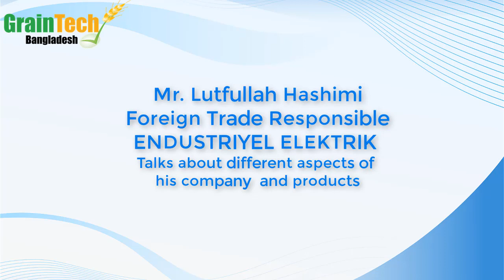Mr.Lutfullah Hashimi || Endustriyel Elektrik, Turkey || 10th Grain Tech Bangladesh-2022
Mr.Lutfullah Hashimi
Foreign Trade Responsible
Endustriyel Elektrik, Turkey.
Talks about different aspects of his company and products at "10th Grain Tech Bangladesh-2022".

FCM Presents "10th Grain Tech Bangladesh-2022" is now over! Thanks to all who attended the show as well as a huge thanks to all our exhibitors. We couldn’t have had such a successful show without all of you! See you next year 02-04 February 2023 @ ICCB, Dhaka, Bangladesh.